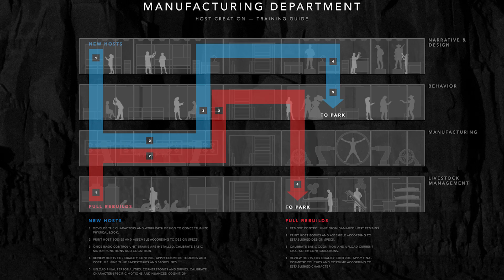Game of Thrones Acabou: E AGORA? | INDIcações #7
Depois de oito longo anos de uma série que começou como uma das melhores da história e foi decaindo até o momento em que a gente só queria que acabasse logo, Game of Thrones finalmente terminou. E como foram muitos anos acompanhando a série, muitos anos teorizando sobre várias coisas, procurando conteúdos na internet, comprando produtos, fica meio difícil de preencher o vazio existencial que ficou nos nossos corações.

Então eu decidi fazer esse vídeo com várias recomendações de séries que talvez te ajudem a preencher esse vazio, seja pela temática, pelo clima de fantasia ou pelo potencial de teorias.